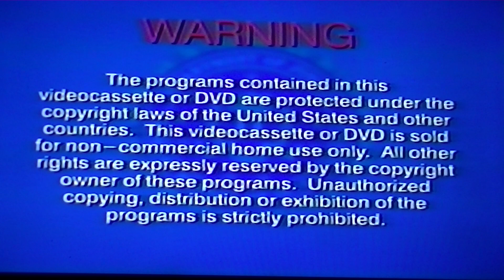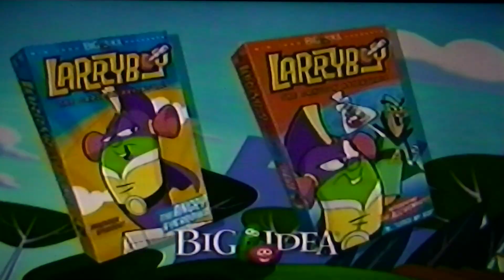Opening to Veggietales The Star of Christmas 2002 VHS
1. Blue FBI Warning Bumper
2. Big Idea Logo
3. Jonah A Veggietales movie Trailer
4. 3 2 1 Penguins Trouble on Planet Wait Your Turn & The Cheating Scales of Bullamanka Trailer
5. Larry Boy Cartoon Adventure Trailer
6. Veggietales Classics: The Toy that Saved Christmas Trailer
8. Big Idea Logo